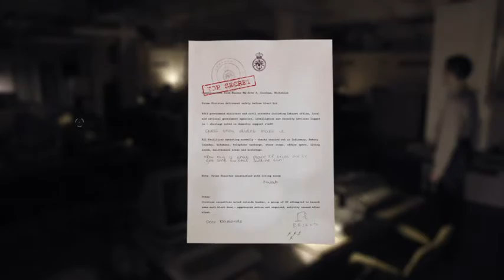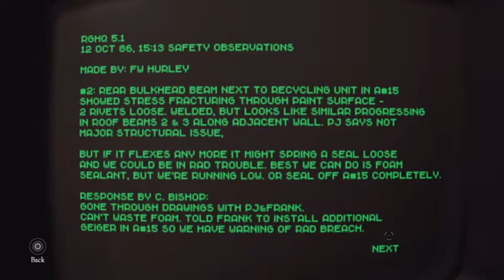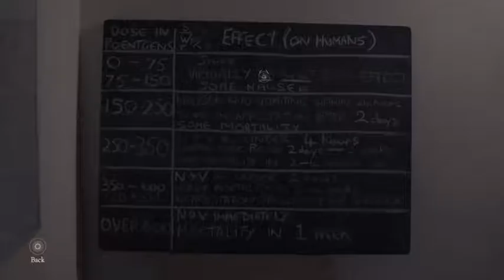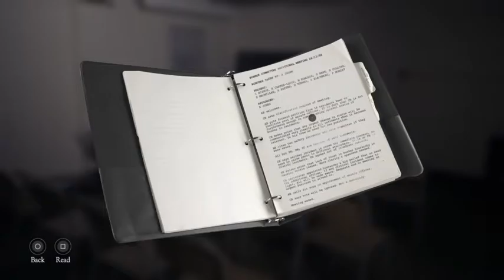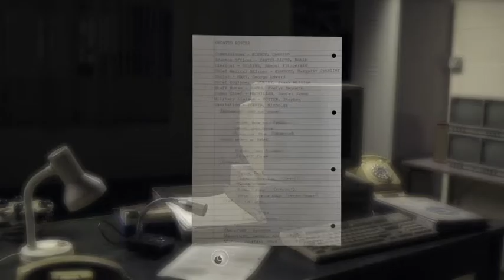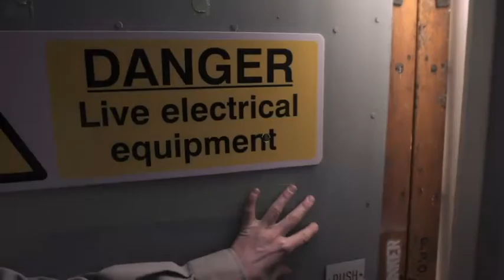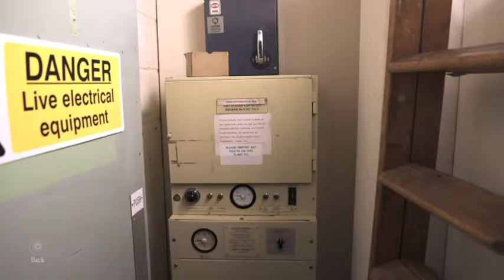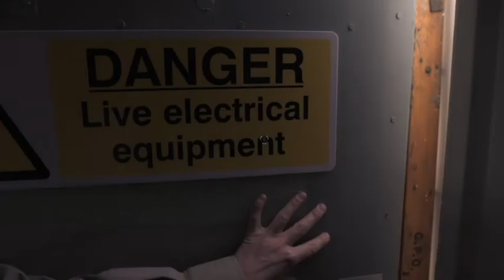The Bunker PS4 | P3 | Leaks & Brown goo